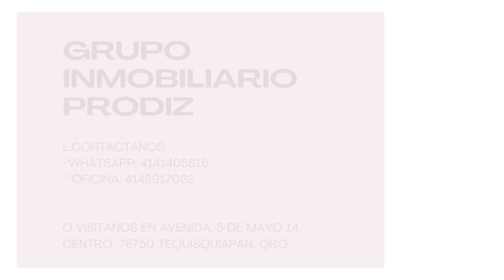BODEGA EN VENTA EN AMPLIACION ADOLFO LOPEZ MATEOS - GRUPO INMOBILIARIO PRODIZ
Bodega ubicada en Ampliación López Mateos en Tequisquiapan. Tequisquiapan se encuentra a 160 km. de la Ciudad de México, a 55 km. de Querétaro capital del estado, y a 30 minutos del aeropuerto intercontinental, si vienes de la Cd. de México, sobre la autopista México-Querétaro, te desvías a la altura de San Juan del Río y en 20 minutos estarás con nosotros. Esta bodega se encuentra justo al frente de la Unidad Deportiva a 5 minutos del centro del pueblo , en el cual se encuentran zonas turísticas, lugares de entretenimiento y esparcimiento, escuelas ,clínicas ,parques. Esta bodega tiene terreno de 402m2 , cuenta con baños , cuarto de oficina , cuarto de uso múltiple con un precio total de $4,500,000
Para mayor información llamar a nuestra oficina 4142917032 o llamar a Javier Prodiz 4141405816.

PERFIL DE PROPIEDAD:

DIERECCION DE LA PROPIEDAD:
AMPLIACION LOPEZ MATEOS
TIPO: BODEGA
TAMAÑO DE LOTE : 402m2
ASOCIACION DE COLONOS:
Estado / Provincia: Querétaro
MUNICIPIO: TEQUISQUIAPAN

Aquí hay un enlace (que incluye las coordenadas GPS) para ver la ubicación de la propiedad en Google Maps:
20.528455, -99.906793